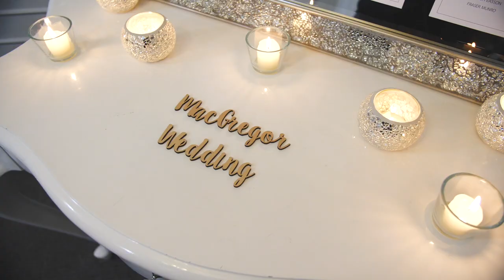Beautiful Autumnal Mar Hall Wedding Video - Liz & Gordon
So excited to share Liz and Gordon's beautful autumnal wedding at Mar Hall Golf & Spa Resort
It really was a perfect day with guests travelling from all over the world to celebrate. It was great to see Kirsty and Ross from Imagine Images being on the other side of camera as part of the wedding party too!
All these fantastic wedding suppliers were there to ensure the day was perfect from start to finish:
Make up - Louise Ballantine Makeup Artist
Hair - Gail Rankin International (Bespoke Wedding Hair)
Photographer - McLellan Photography
Cake - A-cakes
Pianist - David Farrell
Bagpipes - Glen Gibson (Humanist husband)
Humanist - Ellen Gibson Humanist Celebrant
Surprise band - Clanadonia
Band - The Jets
Floristry/decor - Make Believe Events
Kilts groomsmen - MacGregor and MacDuff
Kilt groom -Scottish highland Kilts Grantown en Spey
Wedding dress - Bella Donna
BellaDonna Bridal - Woolloongabba